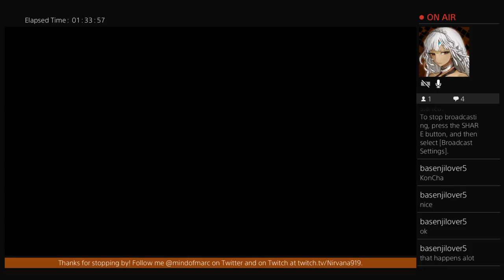Episode 32-1: Easter Grab Bag Stream: Overwatch Lootboxes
For my return to streaming, I open 100 lootboxes(as is tradition) for the first half of my Easter Stream! See what I get and see what happens when I attempt to play Hard Mode for the Uprising event.